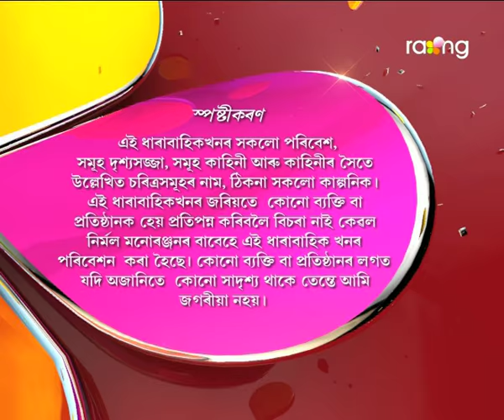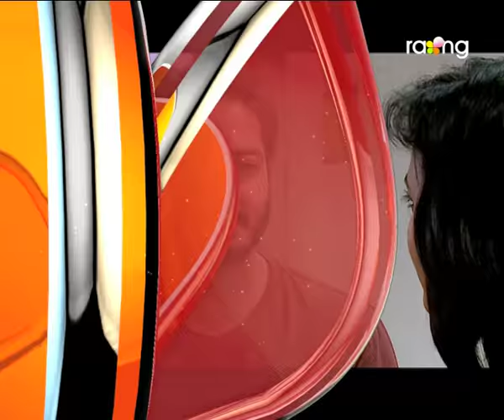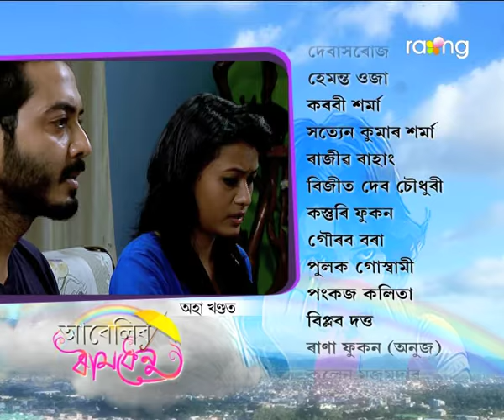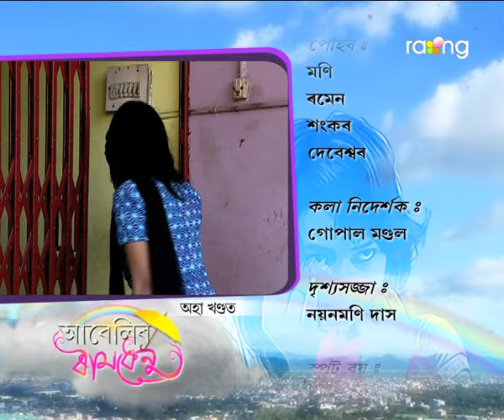Abelir Ramdhenu | 02nd Dec | Full Episode | No 89